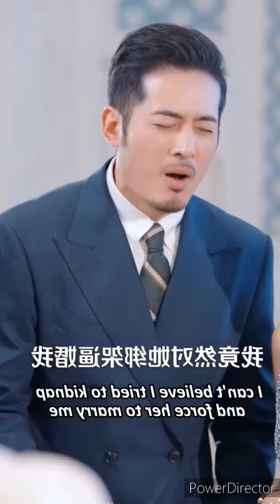PART-2 Handsome Commander 🧑‍✈️Marriage with a girl without knowing she is a special agent